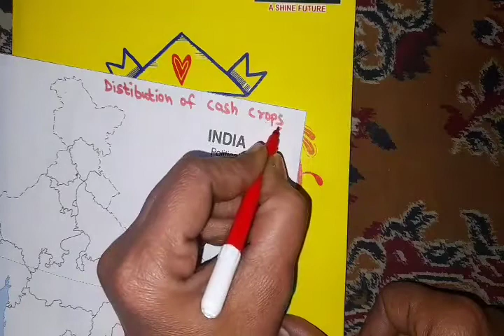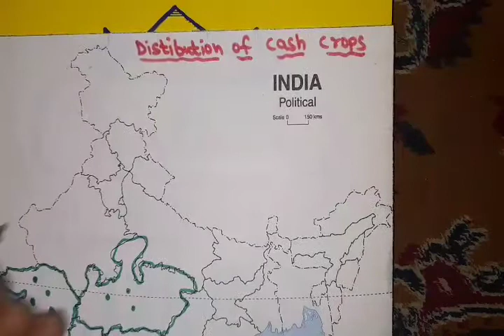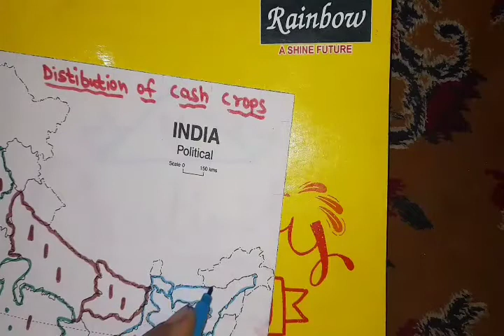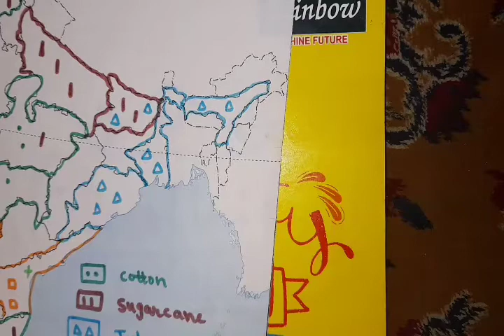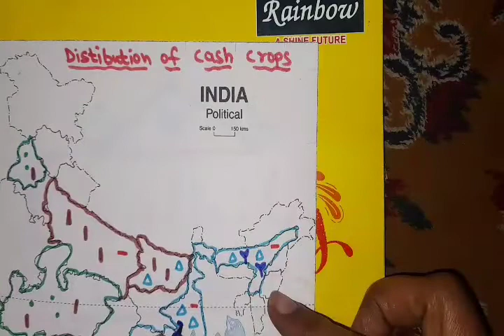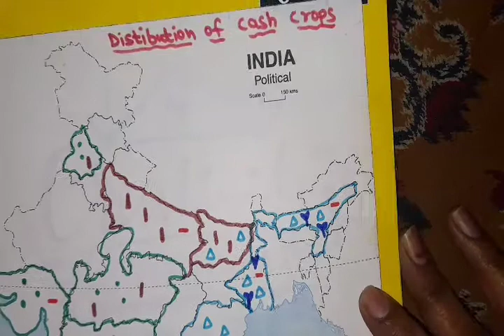||Map Work|| Distribution of Cash Crops in India ||